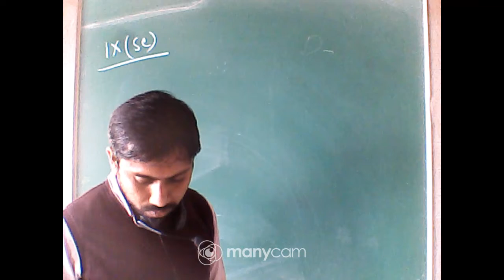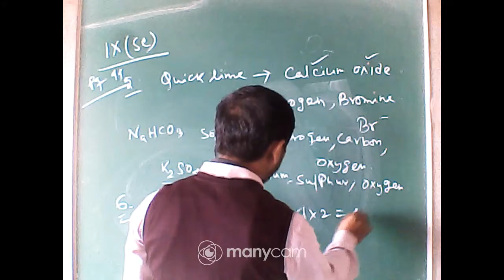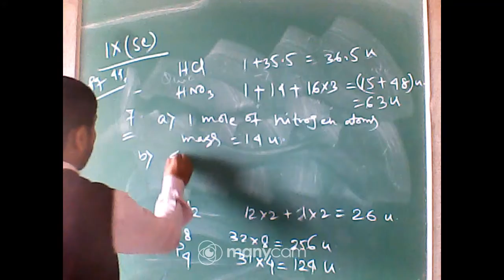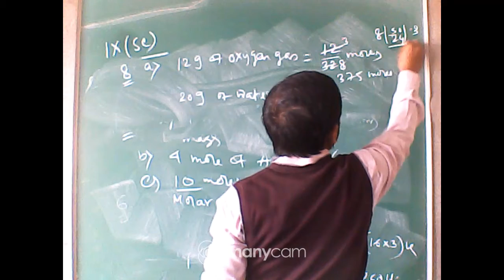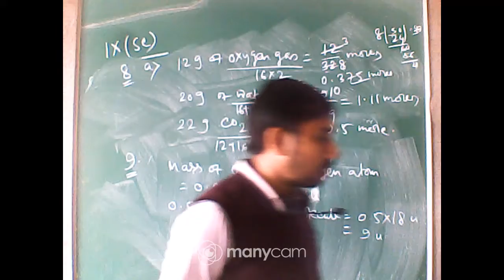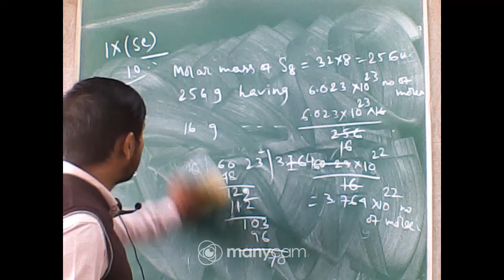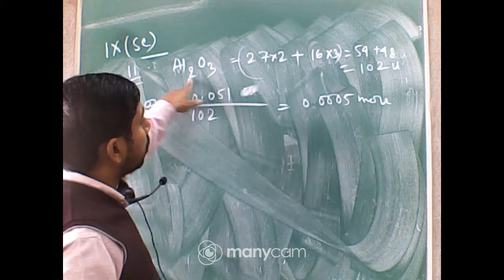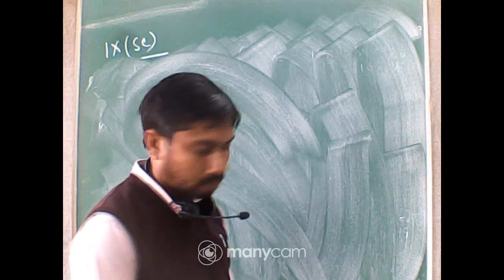CLASS IX SCIENCE LIVE (CHEMISTRY)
TEACHER : KRISHANU GHOSH